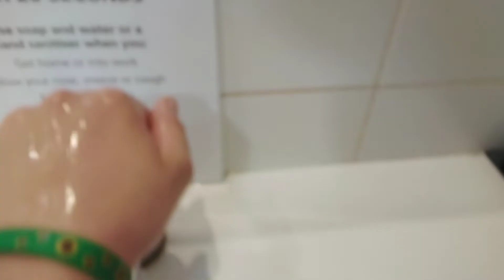Clifton Park Armitage Shanks Countertop conti plus commercial Sink and robus hand dryer